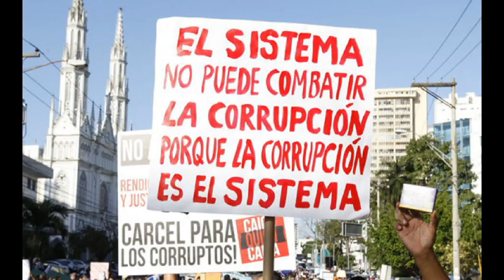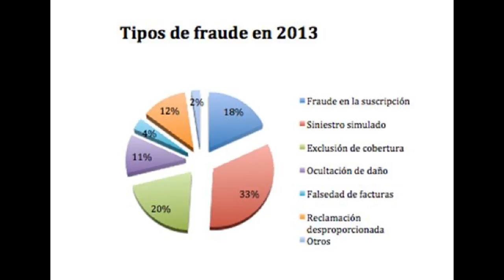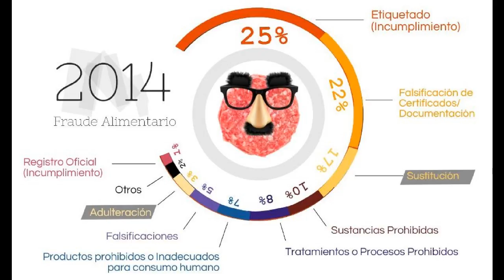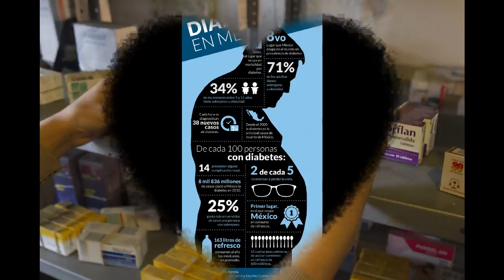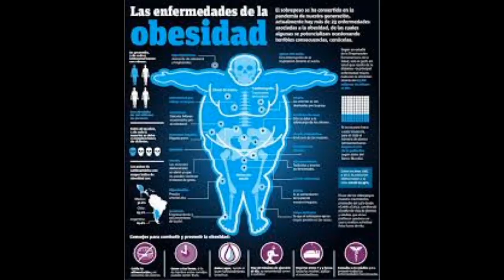La educacion en la mentira en mexico (tranzas, trampas y fraudes)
la  corrupcion es el principio de la mediocridad, miseria, desigualdad y estancamiento personal y social.

Dejame tus comentarios  aqui abajo.

DONA PARA AYUDAR A ESTE CANAL Y GRACIAS
(desde cualquier lugar del mundo)

lo que gustes apoyarnos.